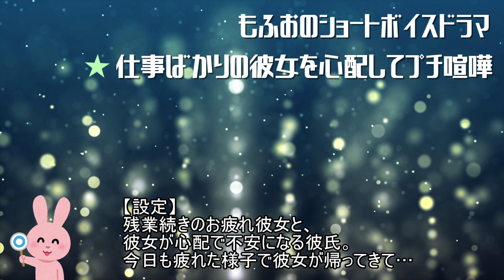【女性向けボイス】関西弁で仕事ばかりの彼女を心配してプチ喧嘩を読みました。【ASMR】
今回はリクエストで某投稿者さんが読んでいた台本と同じ台本を読んでみました。

タイトルは少し違いますが、有名な投稿者さんと同じ台本です！

元の動画は「残業続きのお疲れ彼女と彼女が心配で不安で怒る彼氏」です。

人の動画見てるとここはこうやってるんだぁとか学びが多かった。

しかも毎日投稿しててすげぇなぁって感心してしもうた。

寝息のリクエストをしてくれた子がいたけどまだ見てるかな？

よくよく考えたら動画の尺ってどうしたらいいのかなぁって思っています。

リクエスト結構消化しきりそうなのでもしなにかリクエストがあったらお気軽に

してくれるとうれしいです。台本の名前もついてるとなおうれしい！

歌のリクエストもさようなら花泥棒さんを録音しました。

また余裕がある時にコメント返信の動画の冒頭で披露しようかと思ってます。

精一杯やったので聞いてくれたら嬉しいです！よろしくね！

【守ってほしいルール】

①他者を傷つけるようなコメントをしない！

②名前は毎動画一番目のコメントだけにしてくれるとゴチャゴチャしないし分かりやすいです。

（例：　よぉもふお！＠もふお　等）

強制ではないですがご協力お願い致します。

とくに①は本当に気を付けてくださるとうれしいすねぇ。

マイリスト

mylist/67931789

台本

椿様

ニコニコ